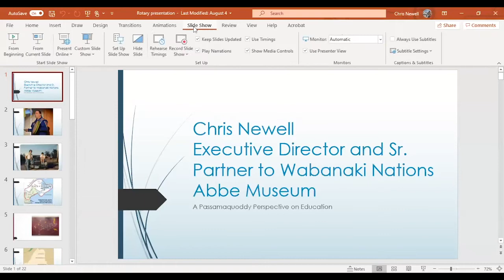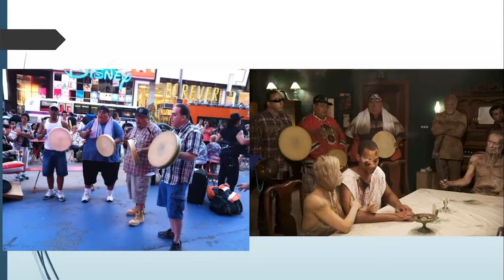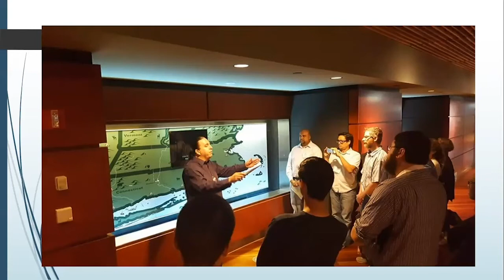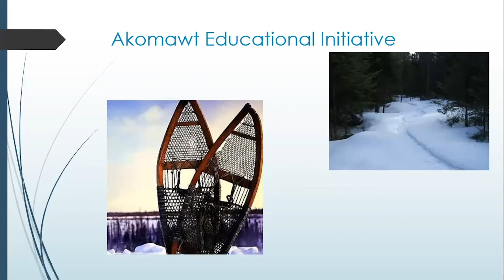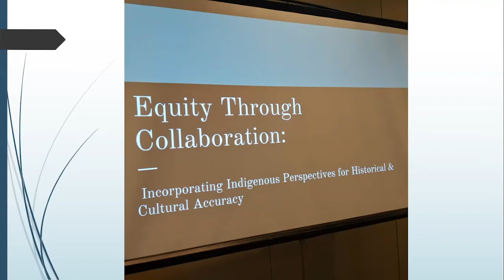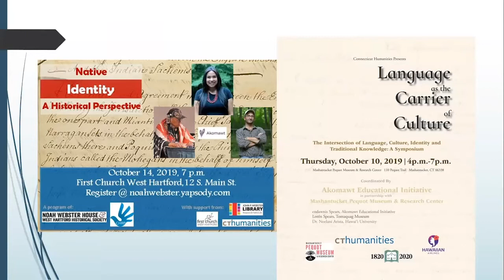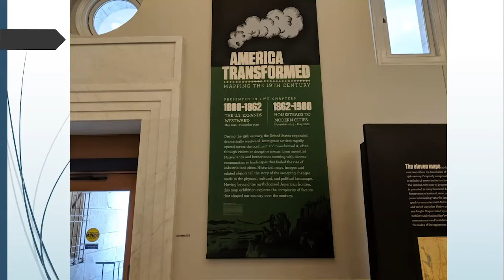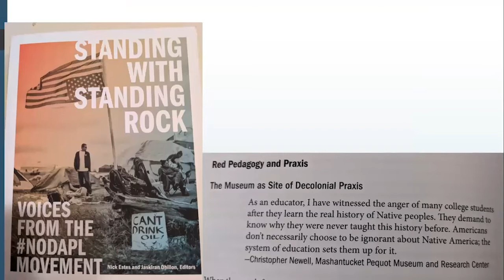October 11, 2020 | Adult Forum - Chris Newell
This forum features a presentation made in honor of Indigenous Peoples Day by Chris Newell, the executive director and senior partner to Wabanaki Nations for the Abbe Museum in Bar Harbor, Maine.